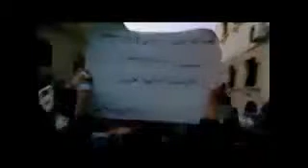‫حلب - الباب || مظاهرة مسائية 2012_4_16‬